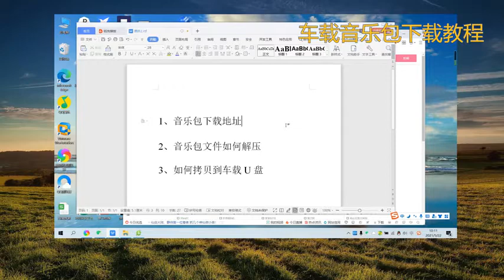开车适合听的歌曲有哪些 开车听的20首好听的【1000首车载音乐推荐】